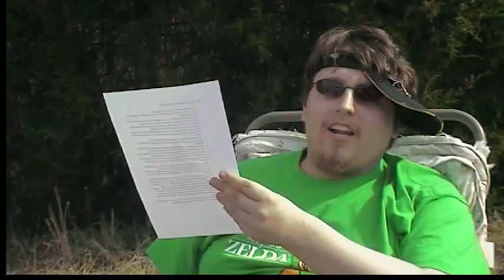NES Rom Maker - Joe Cracker speaks part 2 of 2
Yes, an NES Rom Maker. We are currently looking for donars, as well as programmers who can help build the software.